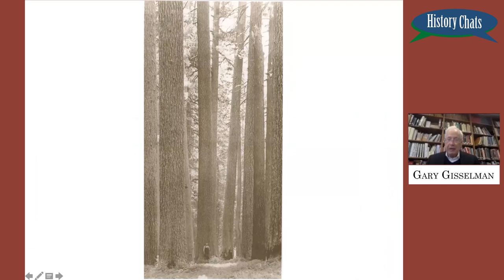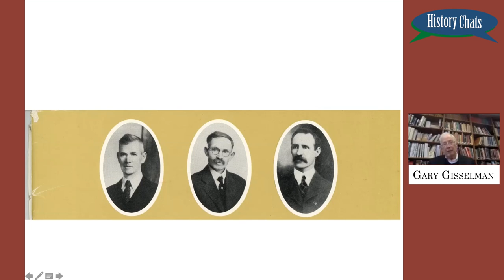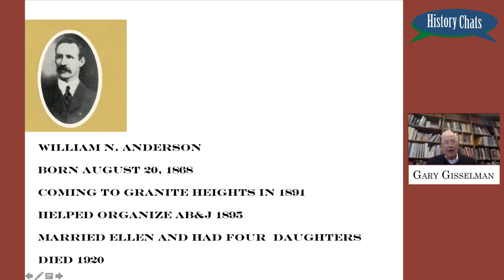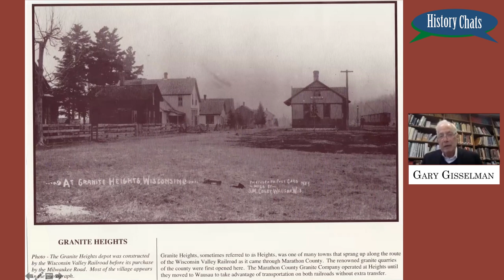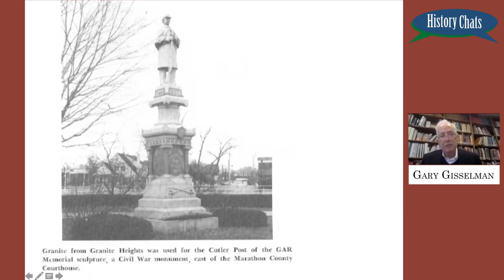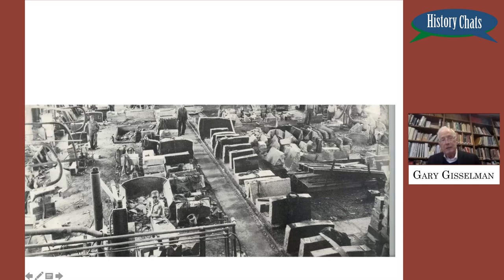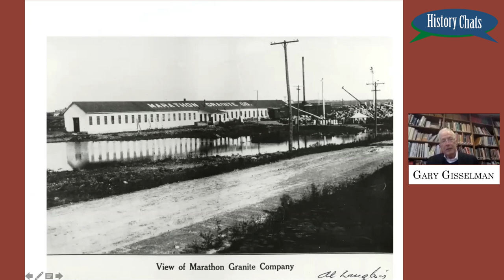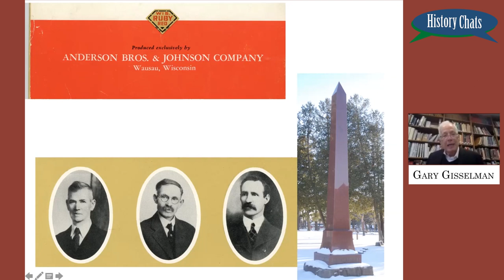History Chats: Anderson Bros & Johnson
Join us for this mid-day discussion on an interesting story from the history of Marathon County. In this History Chats from February 4th, we looked at the history of the Anderson Brothers and Johnson, the pioneers of Marathon County's Ruby Red Granite industry.

History Chats are presented by MCHS, in cooperation with our friends at the Marathon County Public Library.

These programs are funded with the generous corporate sponsorship of Compass Properties and Janke Book Store, and through the support of our many wonderful members.